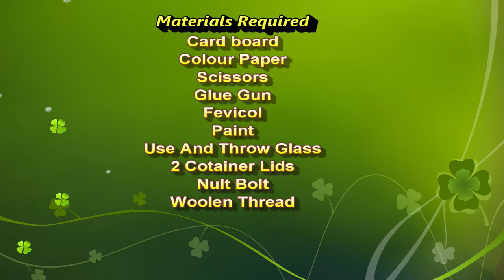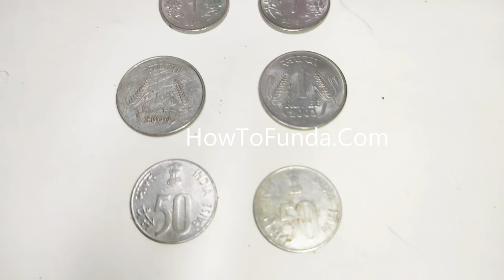Balance Weighing Scale 3D Science Working Model Making Project - DIY | howtofunda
Materials Used :
Color Papers